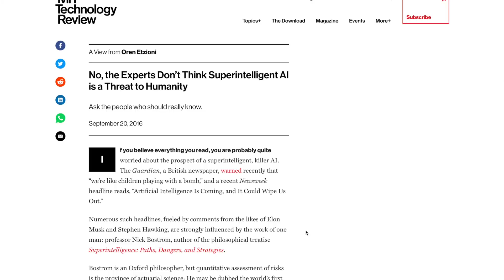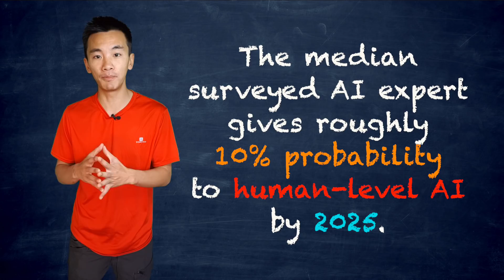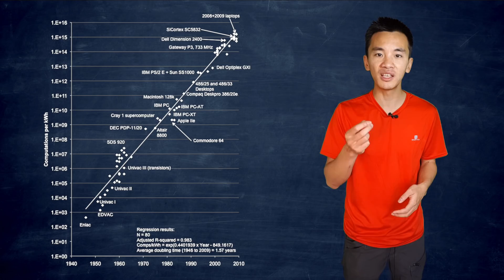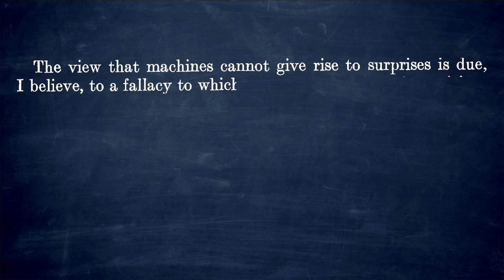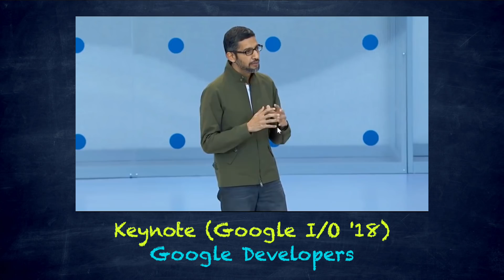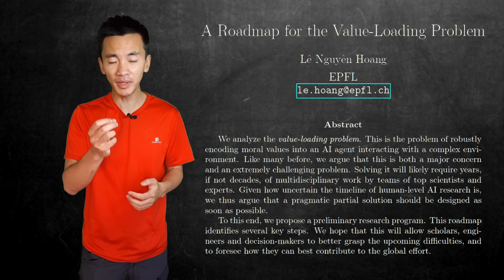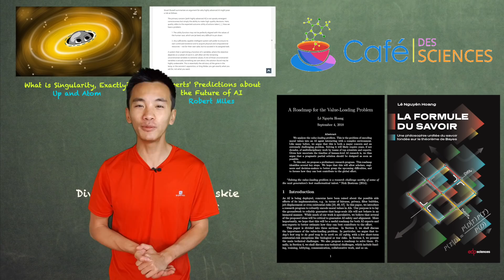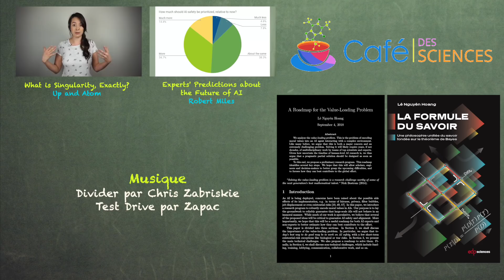Human-level AI by 2025? Intelligence artificielle 54 (ft.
Jade and I do our best to assign a probability for human-level AI by 2025 without relying on our intuitions. It seems to lead to conclude that this probability is at least 1%. Which is huge.

Thanks a lot to Jade!

When will AI Exceed Human Performance? Evidence from Experts